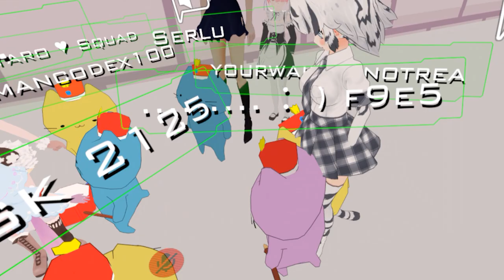BONEMAN KNOWS DA WAE [VRChat feat. Darnell]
Like Darnell? Give money to this guy!

Thank you to both @MrClunkers and @Samzulrich for getting Darnell in VRChat

Vern
KatieG
Cody Bye
TsumeShiro
Brandedwolf
Phaelyb J
Chris W.
Rova
Swirly Narz
Inferno256
Zachysaurus
PeterJMWilliams
Nobodywar
Badl1fe
Shrimpaycheck
Elusive Elephant
Varlun
Mr. Smith
Mythicgriffon
Kittens
Trom
Knz0rb
Alex S
Joey.A
Skyform
Liam Walsh
Andy P.
Grinmaul
Slex
Scynths
Donisofjuanis
Musik007
Andrew Wagar
Hockeygod9911
Flippedrover
Lighthalzen
Kyle R.
Kybutra
akacorpse
AFK Alex
Lipoleumhat
Chris
7BitBrian
Justin Hurst
ninjenious
BadCombOver
Jim Page
Cody D

Description:
Imagine a world where anything is possible. Join a game of capture the flag in outer space. Share stories around a campfire while roasting marshmallows, then moments later experience a retro game of bowling with an alien and robot. In VRChat there is something around every corner that will delight, thanks to the power of true user generated content. Jump into hundreds of awe inspiring environments and meet unique avatars every day. Watch a movie on the moon. Ride the Titanic. Step into a new world every time you come online. In VRChat, you are one of us. Enjoy your stay.